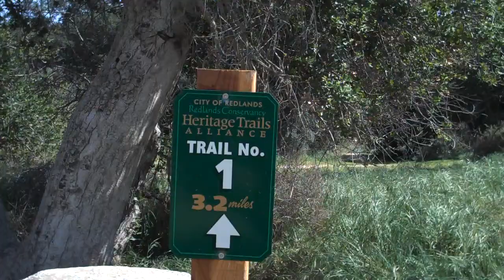Oakmont and Oakridge Trailhead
Near the trailhead at the bottom of the ridge.  The trailhead is located at the end of Sutherland Dr south of Sunset Dr.